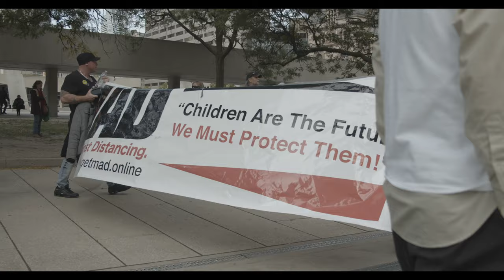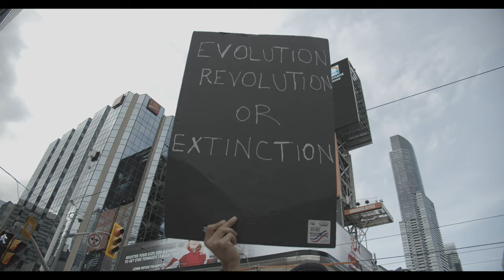I put Can Can Music over an Anti-Mask protest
I filmed these clips this summer at an anti-mask protest in Toronto

follow me @cclnicke on everything

Anti-Maskers are idiots